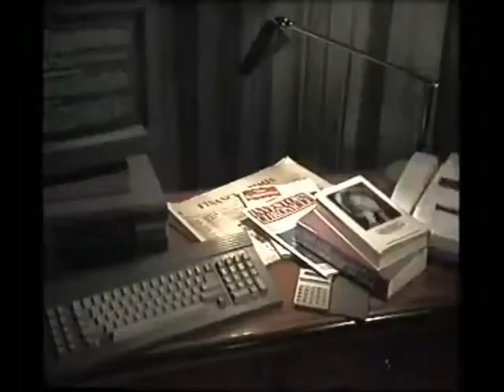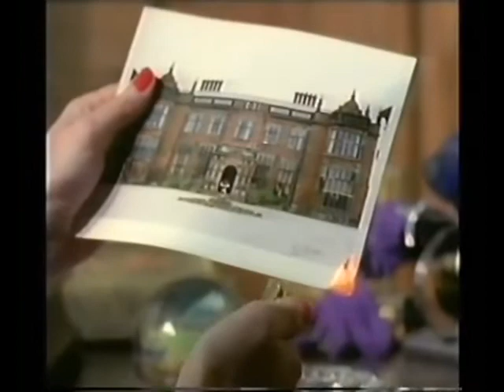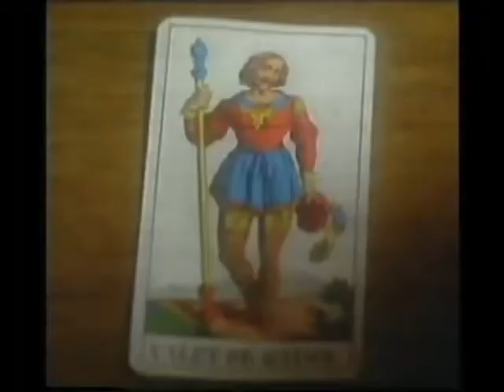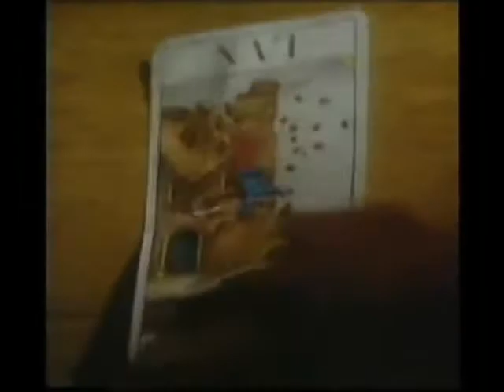Episode 4 Part 1